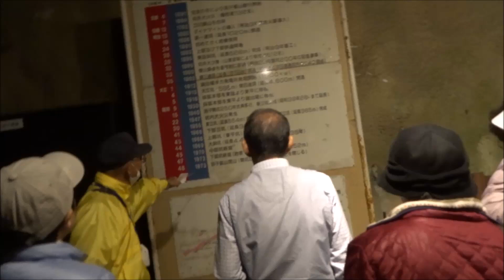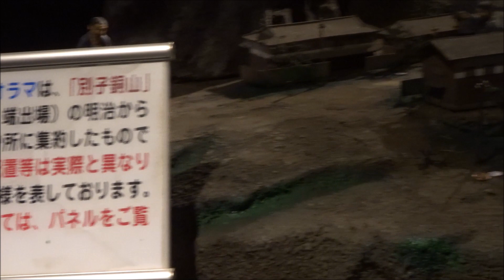231121観光坑道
2023/11/21
旧火薬庫の縦穴を利用した観光坑道。
江戸時代の採掘の様子が再現されて興味深い。